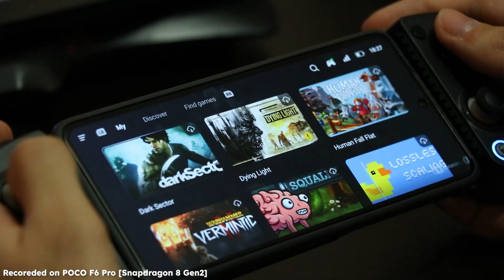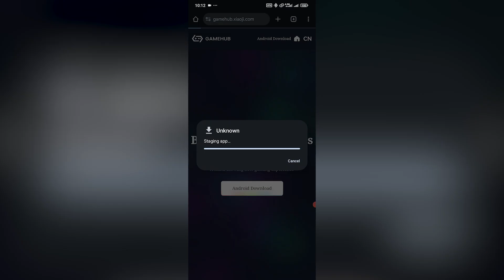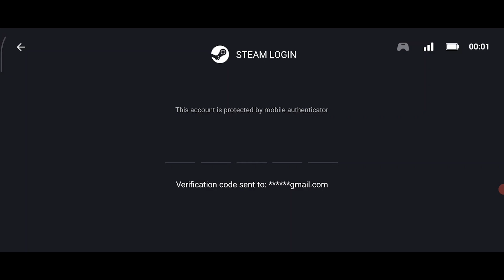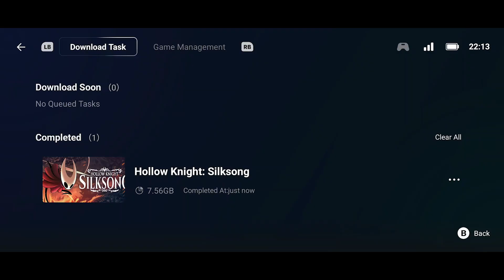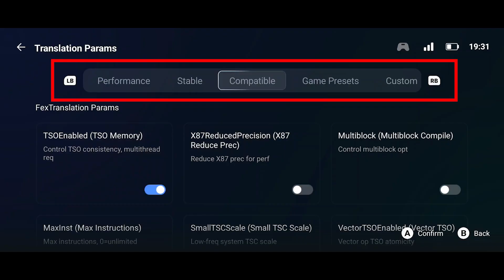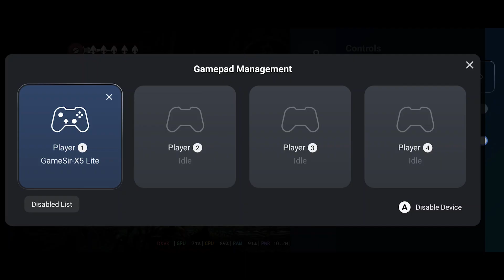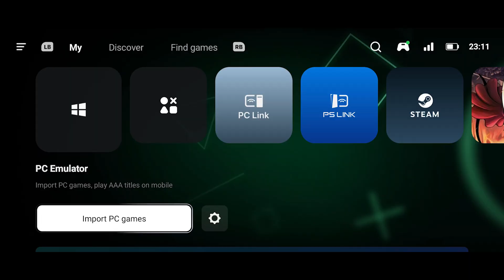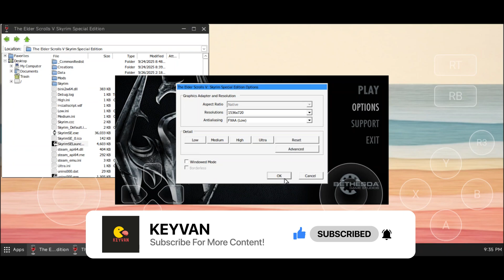Play PC Games on Android | GameHub Full Setup & Steam Sync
In this ultimate guide, we dive deep into the GameHub emulator, the rising star of Windows emulation on Android. If you want to turn your phone into a powerful, portable PC gaming console, this video is for you.

We cover everything from the initial download to the hidden performance settings that guarantee smooth gameplay and high FPS, even on older devices. Say goodbye to black bars and hello to true widescreen PC gaming!
Your support helps keep these tutorials coming 🙏

Chapters:
0:00 Why GameHub is the Best Windows Emulator
1:15 Where to Download GameHub (Official Site)
2:01 Preparing Non-Steam Games (GOG/DRM-Free)
3:00 Initial App Setup & Permissions
3:57 How to Connect Your Steam Account (Secure Method)
4:22 Downloading Your First Steam Game
5:25 Activate Steam Cloud Save Sync
5:10 A Crucial Setting: Fullscreen Gaming & Aspect Ratio Fix
7:37 Maximize Performance Settings (Game Presets)
8:09 First Game Launch & Automatic File Download
8:56 In-Game Settings Explained (Controls & Performance)
10:22 How to Import Non-Steam Games
10:52 Running Game Launchers (Skyrim Example)
12:16 IMPORTANT: Hardware Safety & Controller Recommendation